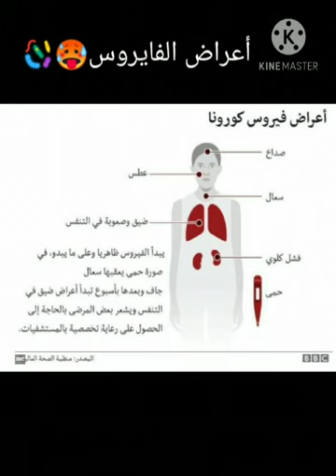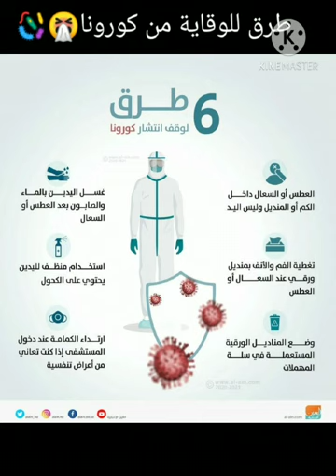مجله العلوم الصحيه مدرسه حواره الثانويه اعداد وتقديم ايه خالد حداد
‏فيديو من فادي مرعي حداد (ابو احمد)